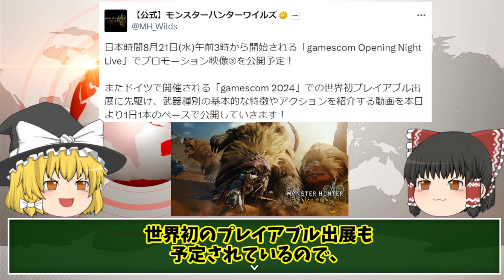【新作情報モリモリ！】ゼルダ新作にモンハンワイルズ、ドラクエⅢで新情報アリ！あとドカポンは結構盛り上がっている！【セール情報もアリ】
新作情報とセール情報を中心にお伝えしております。
夏と今後あるゲームショウにてさらに大きな展開あるかもです。